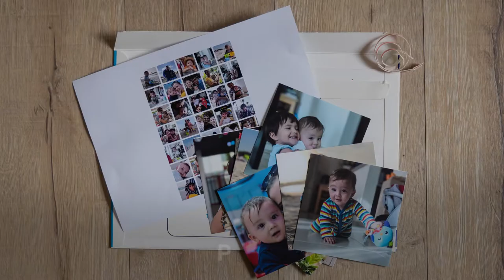Riot Photo Stickers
Photo prints that you can stick, remove and re-stick to your walls without leaving a mark.  Available in different sizes for single prints and in pre-designed sets. Just add your photos.